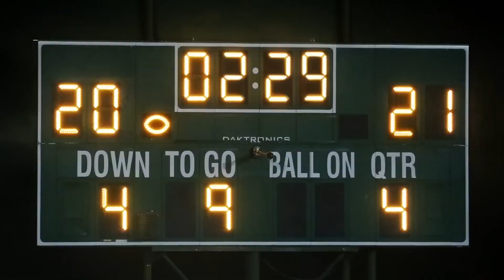SML Countdown Episode 5